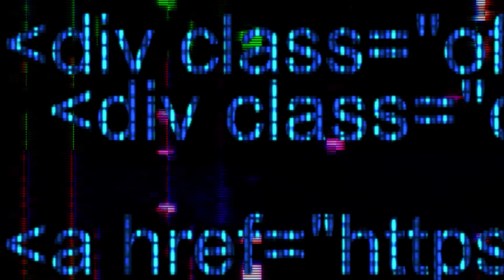Den10 - Tragic (Official Music Video) (Shot by Wallace Productions)